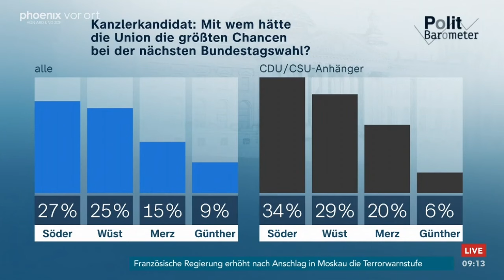phoenix nachgefragt mit Eckart Lohse (FAZ) zum Bundeshaushalt am 25.03.24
phoenix nachgefragt mit Eckart Lohse (FAZ) zum Bundeshaushalt